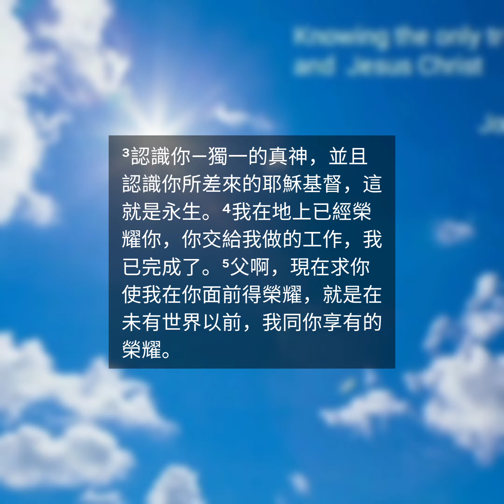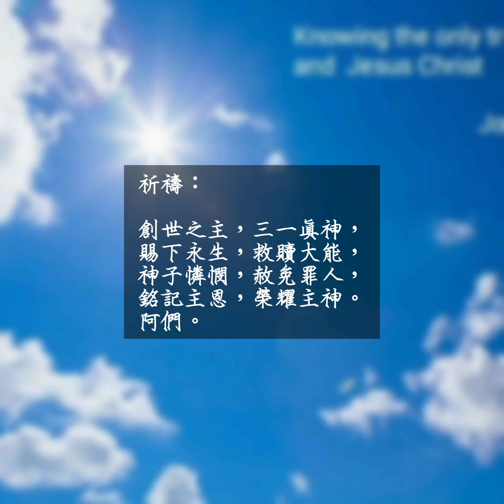第10天 - 約翰福音17章1-5節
12月 第10天

今日讀經經文引用 Bible verses quoting today：

約翰福音 John 17:1-5

經文

耶穌的禱告

　¹耶穌說了這些話，就舉目望天，說：「父啊，時候到了，願你榮耀你的兒子，使兒子也榮耀你；²因爲你曾賜給他權柄掌管凡血肉之軀的，使他把永生賜給你所賜給他的人。³認識你—獨一的真神，並且認識你所差來的耶穌基督，這就是永生。⁴我在地上已經榮耀你，你交給我做的工作，我已完成了。⁵父啊，現在求你使我在你面前得榮耀，就是在未有世界以前，我同你享有的榮耀。

使徒約翰記載主耶穌基督於被捕數小時前，在眾門徒當中向他的父神禱告的內容，藉着禱告讓門徒明白永生之道－透過聖子認識愛我們的天父上帝，與祂建立個人關係，知罪悔罪從而離罪。這樣，他就會常與我們同在，我們也常活在他的愛裏(1-3節)。

「同得榮耀」乃自創世之先，父與子原爲一(10:30)時的景象，耶穌禱告求天父在他完成救贖計劃後，返回天家坐在祂的右邊，恢復這榮耀與權能，這是一個崇高的位置，只有聖子配受，也就是配得世人敬拜的真神(4-5節)。

默想：

聖父聖子互榮耀，獨一真神恩光照，
賜下永生遍萬民，救贖功成復權能。

祈禱：

創世之主，三一真神，
賜下永生，救贖大能，
神子憐憫，赦免罪人，
銘記主恩，榮耀主神。
阿們。

Name: The Prayer (CC)
Celine Dion and Andrea Bocelli
Piano Cover de Dr. Zion

About the photo:

Description: Sun and clouds in the blue sky

Source: publicdomainpictures.net

Picture from the internet